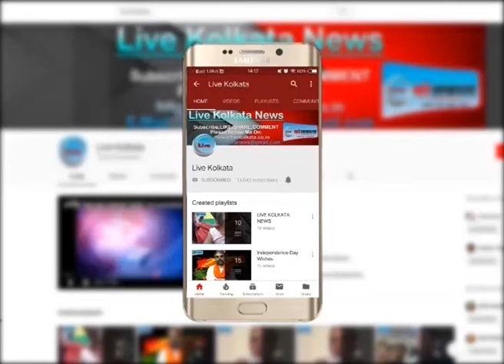दुर्गापुर-ससुराल वालों ने की गृहवधू की हत्या | LIVE | KOLKATA | NEWS